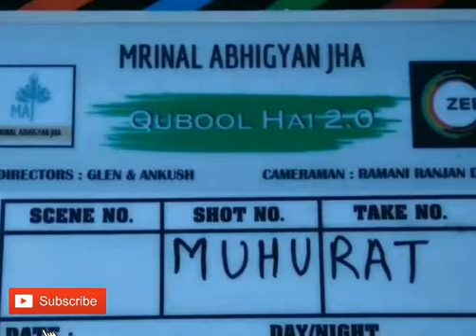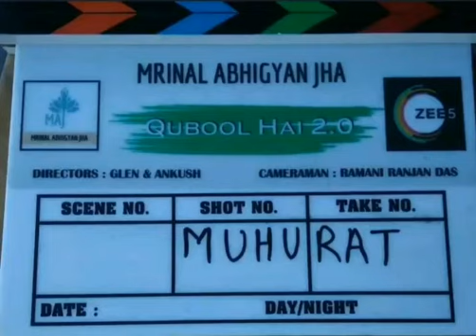Zoya and Asad Iconic first meet Surbhi Jyoti and Karan Singh Qubool hai 2.O Off-screen